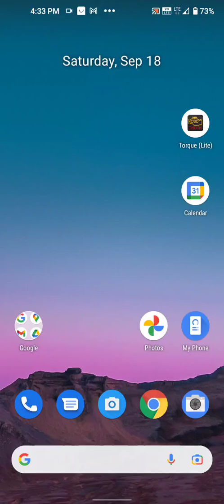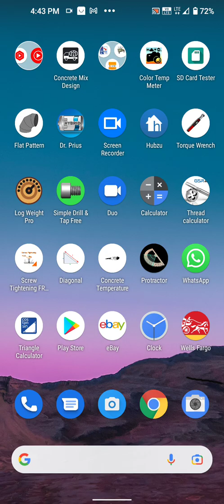Champlain Towers Collapse Council members ask about Video Cameras on pool deck of collapse